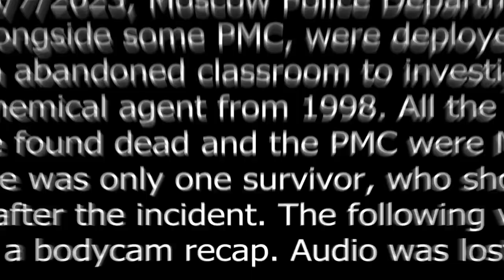Bonerealism - Far From Me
music is far from me by good rzn if you couldnt tell

i used bonelab for this and reshade for ultra realism